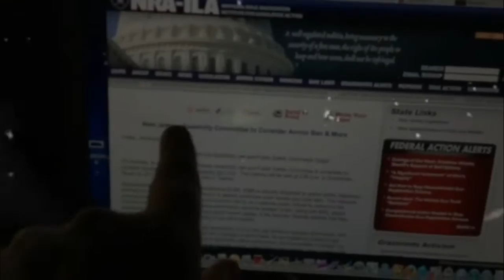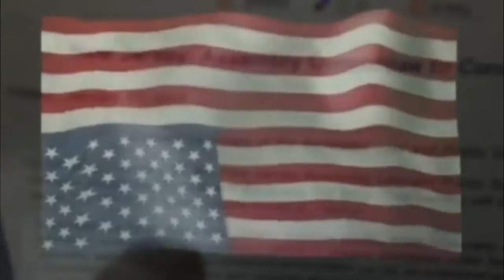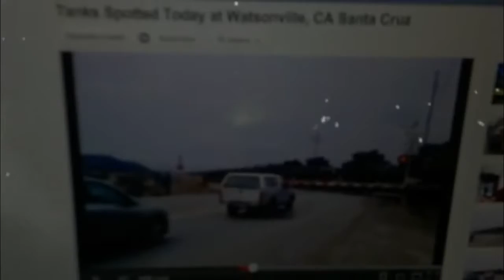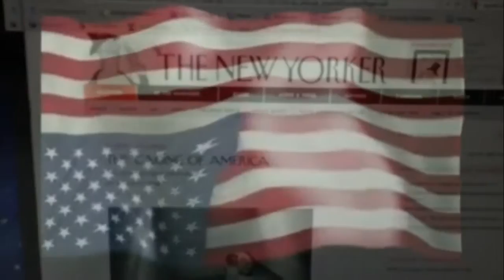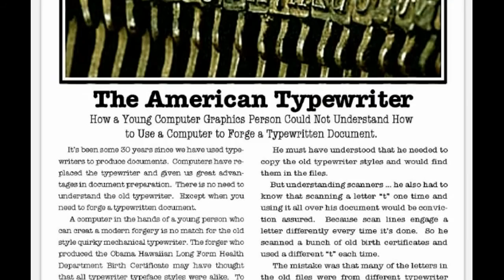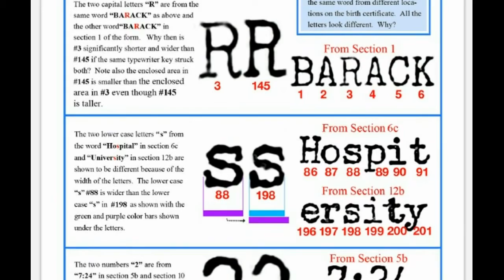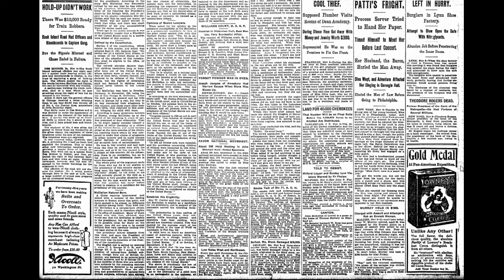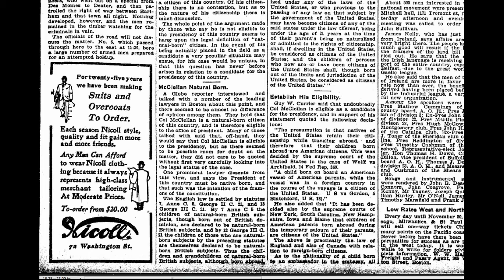The SHTF A Long Time Ago!!!.avi